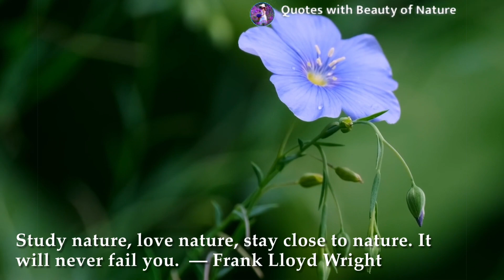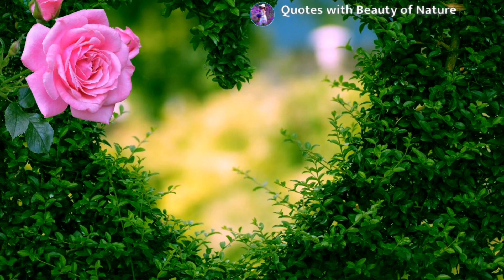Nature’s Beauty with Top Quotes of all time /Relaxing music